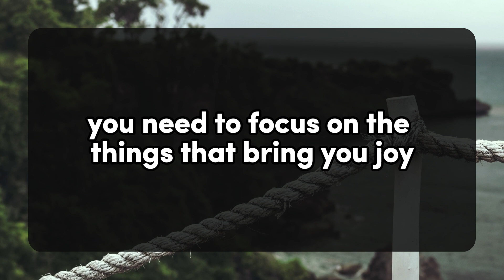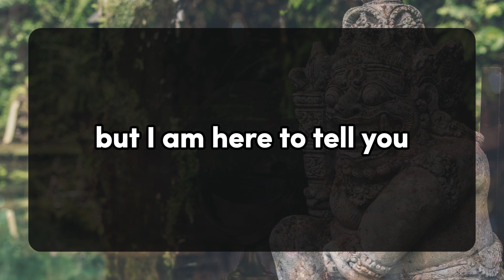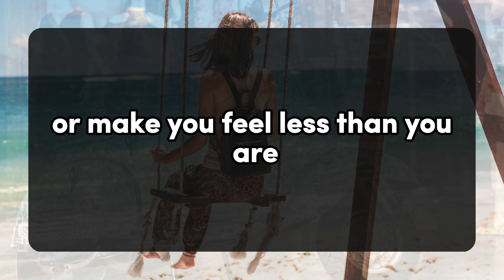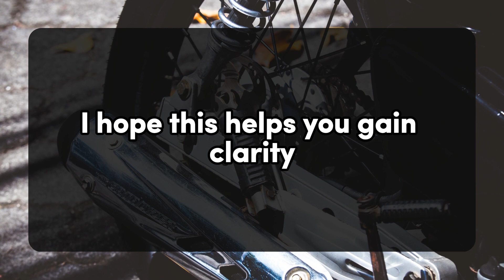😱😰I am ready to start a new life with you.. 💌 DM DF Divine Masculine to Divine Feminine | Twin Flame